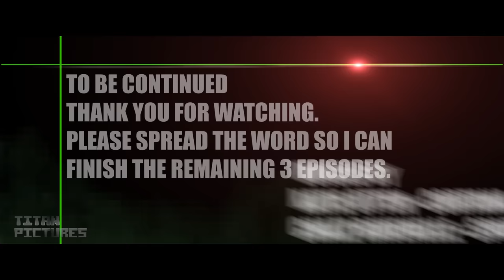Halo Mega Bloks Stop Motion | Welcome to Alluvion Part 1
Welcome to Alluvion is a Halo story set around two fictional Spartans. Spartan George "Chazz Ravenelle" and UNSC Spartan 577 "Treyblowski" face a series of short adventures during their mission on Alluvion.

This is the first episode of total four, where after I shall edit into one Halo movie with additional scenes to smoothly transit from one to another episode. This is my first attempt on animation Mega Bloks Halo sets and figures. I've done several Call of Duty Videos before and few months ago I decided on doing a epic Halo Stop Motion.

I might have left many mistakes as you're used from me, but hey this is a fiction fan video and to be very honest my only reference were Halo Escalation Comics and Spartan Assault and Spartan Strike games. As well the NightFall, Halo Reach Movies and Halo Legends.

I hope that you can help me spread out the word to the world about this series, because if this becomes the next big hit on Youtube I'll run immediately to the store and get that Xbox with Master Chief Collection and Halo 5 to drag myself even more into the Halo universe them where I'm now.